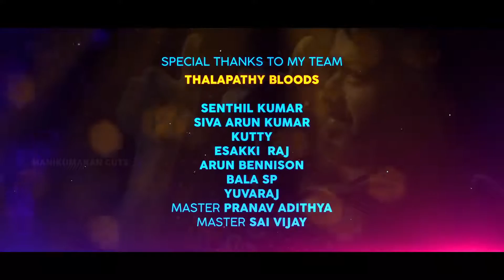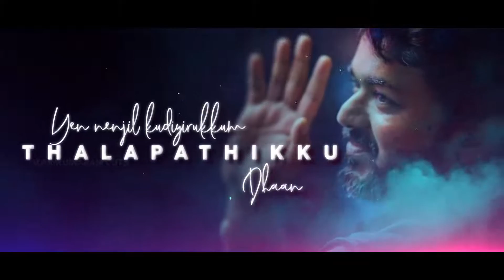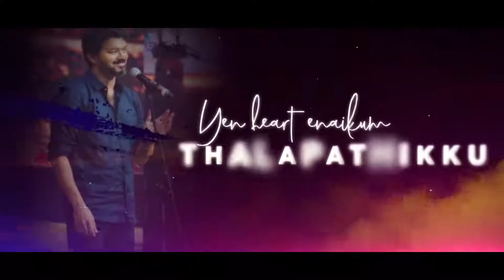Vijay 2020 birthday mashup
Vijay fans festival